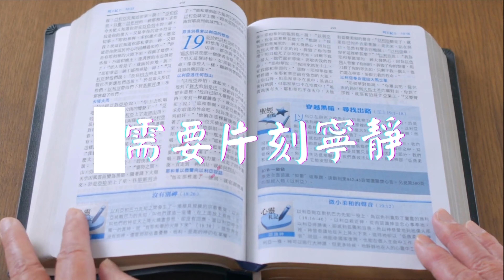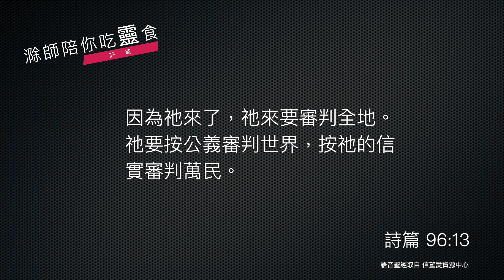《詩篇》96:1-13｜向萬民傳揚救恩｜滁師陪你吃靈食｜台北懷恩堂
各位弟兄姊妹平安！今天我們要用《詩篇》 96 篇一起來靈修，這篇詩充滿了動感，讓我們一起來看看經文。

    《詩篇》96:1-13
    你們要向耶和華唱新歌！全地都要向耶和華歌唱！要向耶和華歌唱，稱頌祂的名！天天傳揚祂的救恩！在列邦中述說祂的榮耀！在萬民中述說祂的奇事！因耶和華為大，當受極大的讚美；祂在萬神之上，當受敬畏。外邦的神都屬虛無；惟獨耶和華創造諸天。有尊榮和威嚴在祂面前；有能力與華美在祂聖所。民中的萬族啊，你們要將榮耀、能力歸給耶和華，都歸給耶和華！要將耶和華的名所當得的榮耀歸給祂，拿供物來進入祂的院宇。當以聖潔的妝飾敬拜耶和華；全地要在祂面前戰抖！人在列邦中要說：耶和華作王！世界就堅定，不得動搖；祂要按公正審判眾民。願天歡喜，願地快樂！願海和其中所充滿的澎湃！願田和其中所有的都歡樂！那時，林中的樹木都要在耶和華面前歡呼。因為祂來了，祂來要審判全地。祂要按公義審判世界，按祂的信實審判萬民。

這首詩歌可能我們相當熟悉，因為歌詞也編成了另外一首我們常常唱的詩歌，那就是「耶和華作王」了。那麼這首歌到底描寫什麼呢？詩人在這裡要講的是什麼呢？很明顯給我們看見，講到從祂的百姓要怎麼樣來敬拜、跟從、讚美開始，講到百姓開始之後，進入到萬民，都來敬拜耶和華。不只是萬民、列邦，更講到原來所造的一切，用列舉的方式來描述神所有的創造，這個宇宙都要來讚美，最後講到審判作為結束。

其實，我們要看一下這首詩歌講的內容的發展的話，在以色列人舊約的歷史裡面，這種發展是沒有出現的，譬如神的百姓不是常常忠心跟隨的，很多時候是悖逆、違背神的帶領，不只百姓，這裡講到萬民，講到列國要來讚美神，在舊約裡面，這個並沒有出現，列國萬民只有很少數的認識神。大多數的時候，大部分的萬民，這些外邦人是來欺壓神的百姓、與神為敵的。那麼講到宇宙性的讚美，那更是沒有出現了。

那麼這首詩歌，詩人到底要寫什麼呢？這類的詩歌，我們在研究《詩篇》的學者之中，歸納成為一類，叫做「末世性詩歌」，也就是詩人所寫的，這一個內容和意境，並沒有在歷史中出現。那什麼時候會出現？末世的時候會出現，這是詩人對末世的預告和盼望，在末世的時候，百姓忠於神；在末世的時候，萬邦來朝拜神；在末世的時候，大自然所造的一切，都要來讚美。於是，在末世的時候，神就帶來最終公義的審判。而這個審判，是帶給子民一個歡欣和盼望的。

我們現在—教會時代已經超越了舊約時代，所以，用這個眼光來看這個末世性詩歌，那我們應該比當年的詩人，更深入和更有共鳴了。因為耶穌基督來到世上，這裡講到的「末世」，就已經出現了，在這個耶穌帶來的救恩之中，的確，百姓有聖靈的幫助，會真心跟隨主，不只百姓跟隨主，萬邦萬民也來歸向主。所以這樣子的一個萬民歸向主、認識主的情況，已經出現了。

當然，末世還沒有完成，我們還在等待—當耶穌基督再來的時候，那一切所造之物也都要向神讚美，而那個時候，神公義的審判就會出現。所以當我們讀到這一首末世性詩歌的時候，我們真是心存感恩，也應該心存盼望。感恩的是我們已經看見末世性詩歌部分的實現了，逐漸地完成了，盼望的是等待末世最終完成–耶穌基督再來，就帶來宇宙性的讚美，也帶來萬民最終公義的審判。

願主帶領，給我們存著感恩的心來讀這首詩歌，今天我們一起用這首詩歌靈修的時候，不只與當年的作者、詩人共鳴，還可以讓我們回想耶穌基督的恩典，使得這首詩歌越來越落實在我們的信仰經歷裡面，讓我們跟從祂，直到末世的完成，看見公義審判的出現。願神祝福你，一同跟隨。

平安！

1你們要向耶和華唱新歌！
全地都要向耶和華歌唱！
2要向耶和華歌唱，稱頌他的名！
天天傳揚他的救恩！
3在列邦中述說他的榮耀！
在萬民中述說他的奇事！
4因耶和華為大，當受極大的讚美；
他在萬神之上，當受敬畏。
5外邦的神都屬虛無；
惟獨耶和華創造諸天。
6有尊榮和威嚴在他面前；
有能力與華美在他聖所。

7民中的萬族啊，你們要將榮耀、能力歸給耶和華，
都歸給耶和華！
8要將耶和華的名所當得的榮耀歸給他，
拿供物來進入他的院宇。
9當以聖潔的 (的：或譯為) 妝飾敬拜耶和華；
全地要在他面前戰抖！

10人在列邦中要說：耶和華作王！
世界就堅定，不得動搖；
他要按公正審判眾民。
11願天歡喜，願地快樂！
願海和其中所充滿的澎湃！
12願田和其中所有的都歡樂！
那時，林中的樹木都要在耶和華面前歡呼。
13因為他來了，他來要審判全地。
他要按公義審判世界，
按他的信實審判萬民。